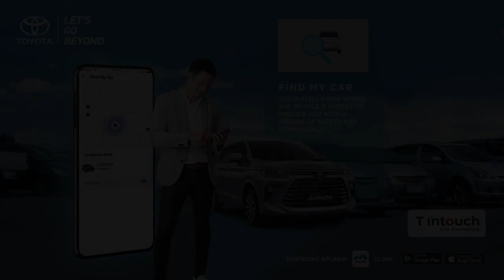3 Jawaban Konsisten Risma Didorong Maju Pilgub DKI Jadi Gubernur Jakarta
Toyota hadirkan T Intouch, teknologi yang dapat menghubungkan mobil dengan pemiliknya secara digital melalui aplikasi mToyota.

JAKARTA, KOMPAS.TV - Ketua Bidang Kebudayaan PDI Perjuangan Tri Rismaharini menjawab pertanyaan publik atas dorongan maju di Pilgub DKI.

Risma mengaku tak mengetahui dorongan itu di satu sisi risma juga memandang jika jabatan bukanlah sesuatu yang bisa diminta.

"Aku enggak itu, saya sekali lagi saya pernah membayangkan jadi apa saya. Karena bagi saya jabatan itu enggak bisa diminta. Jadi waktu mulai pertama sampai kedua jadi wali kota, bahkan kemarin sama menteri pun saya enggak tahu karena enggak dikasih tahu juga." Ujar Tri Rismaharini.

Baca Juga Cerita Risma Empat Kali Tolak Permintaan Mega Jadi Menteri di

Pada 9 Mei 2022 lalu, Menteri Sosial Tri Rismaharini konsisten dengan jawabannya ketika ditanya soal niatnya maju menjadi Gubernur DKI Jakarta. Risma konsiten dengan pernyataannya untuk tidak mau meminta jabatan.

Menurut Risma, ia tak mau merasa mampu. Ia pun ingin menghormati yang mempercayakan jabatan kepada dirinya.

Lalu pada 16 Januari 2020 saat masih menjadi Wali Kota Surabaya, Tri Rismaharini menyatakan, menyerahkan masa depan karir politiknya kepada takdir Tuhan, termasuk soal kemungkinan dirinya maju di Pemilihan Gubernur DKI Jakarta dua tahun mendatang. Risma mengklaim dirinya tak punya nafsu akan jabatan dan kekuasaan.